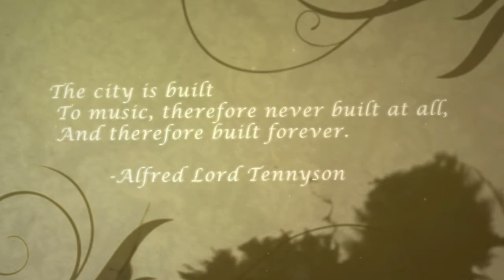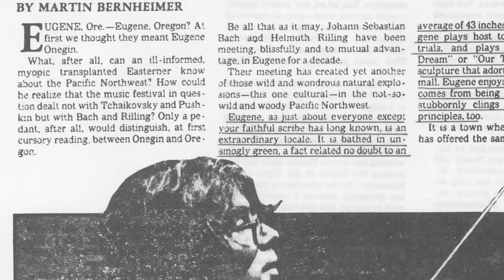OBF 40th Anniversary: The Beginnings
A July 3, 2010 gala concert was the high point of the Oregon Bach Festival's 40th anniversary celebration. A series of videos bridged the thirteen musical numbers and served to cover set changes. Each of the eight videos focused on an aspect of the OBF's history or mission.

The first, this historical perspective features interviews with Helmuth Rilling and Royce Saltzman and a clip from a 1988 Oregon Public Broadcasting concert special.